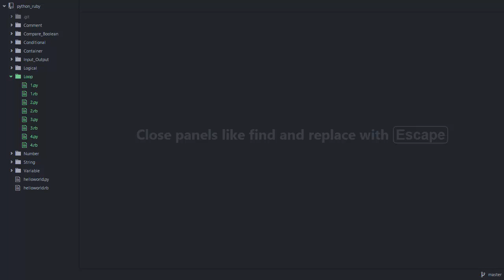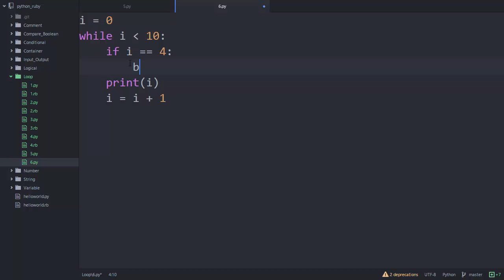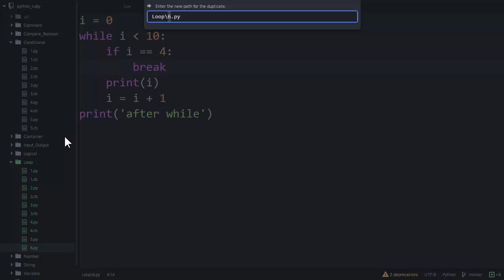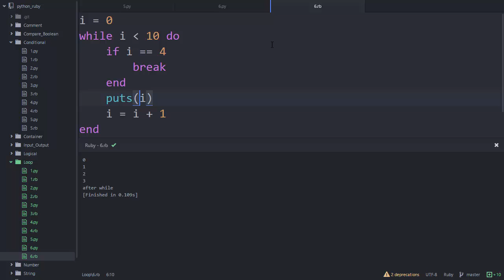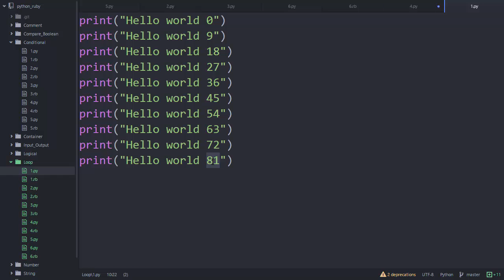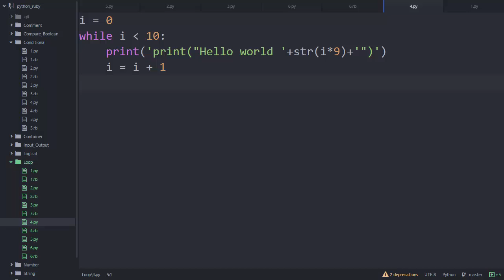Python & Ruby - 반복문 5 : 조건문과 반복문의 합체